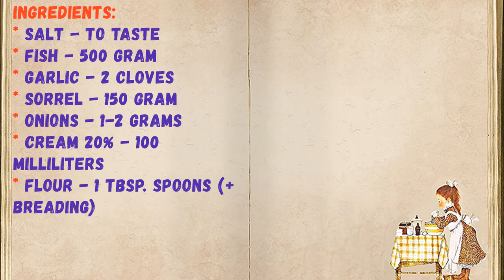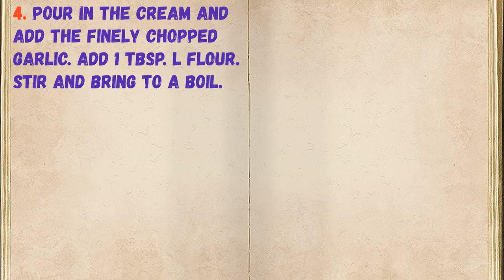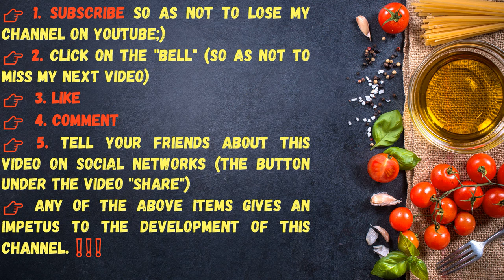Grilled Fish With Sorrel Sauce / Book of recipes / Bon Appetit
✅ Fried Fish With Sorrel Sauce 👇

Ingredients:
* Salt - To taste
* Fish - 500 Gram
* Garlic - 2 Cloves
* Sorrel - 150 Gram
* Onions - 1-2 Grams
* Cream 20% - 100 Milliliters
* Flour - 1 Tbsp. spoons (+ breading)

👉Step cooking 👇

1. Chop and fry the onion.

2. Add chopped sorrel.

3. Add a couple of tablespoons of water and simmer for 3-4 minutes.

4. Pour in the cream and add the finely chopped garlic. Add 1 tbsp. l flour. Stir and bring to a boil.

5. Blender bring the mass to homogeneity.

6. Roll any fish fillet in flour and fry on both sides. Salt to taste.

7. Serve by garnishing with a slice of lemon. It is perfect for both white fish and red.